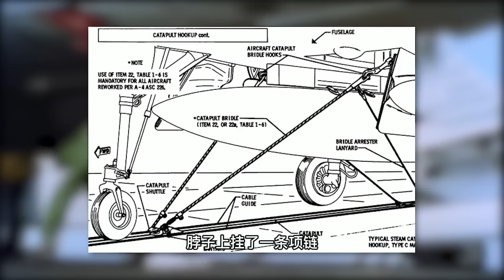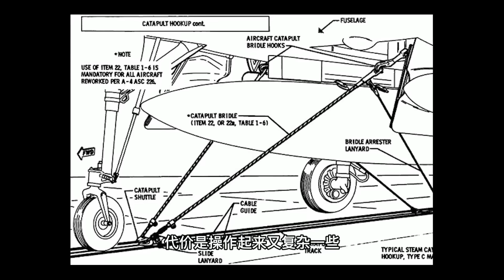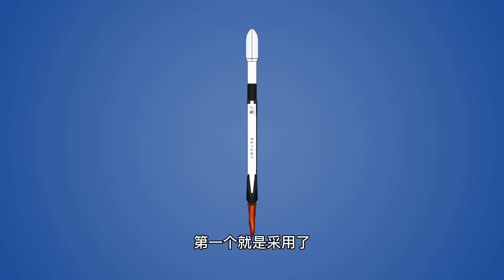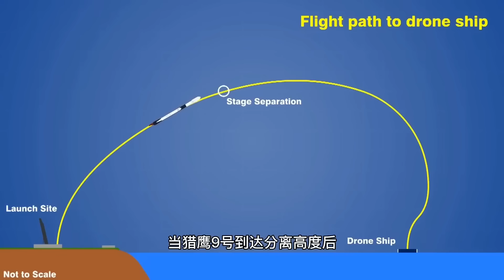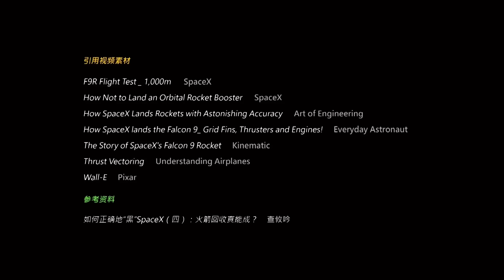舰载机要是降错了航母会怎样？两个航母飞行甲板上的小细节，你能猜到正确答案吗？【科学火箭叔】